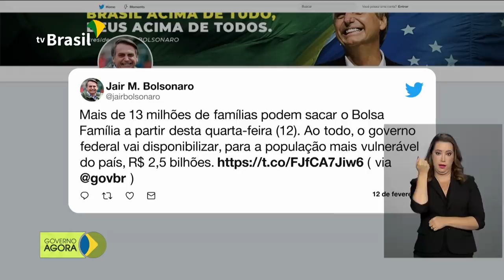Liberado saque do Bolsa Família de fevereiro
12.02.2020 - Está liberado para saque a partir desta quarta-feira (12) o benefício do Bolsa Família de fevereiro. Repatriados da China e equipe da Operação Regresso entram no 4º dia de quarentena com exames negativos para o novo coronavírus.